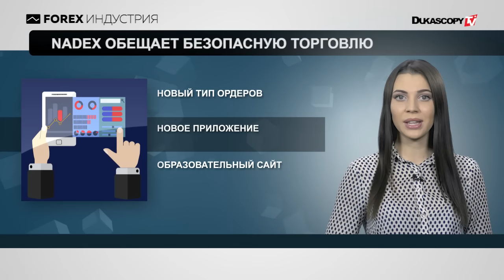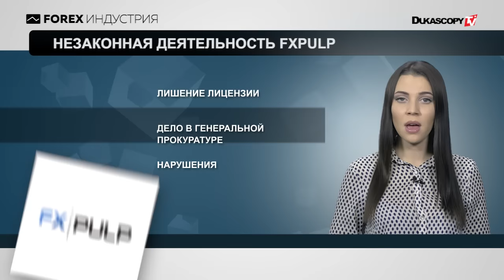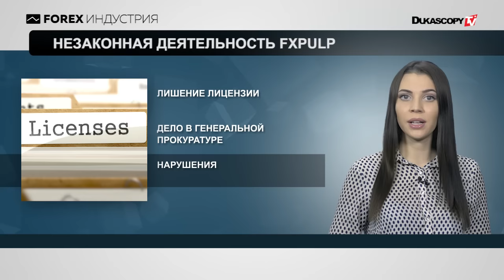Nadex обещает безопасную торговлю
Nadex обещает сделать торговлю безопаснее; Spotware Systems обновила платформу cTrader; FxPulp: снова “прославился”